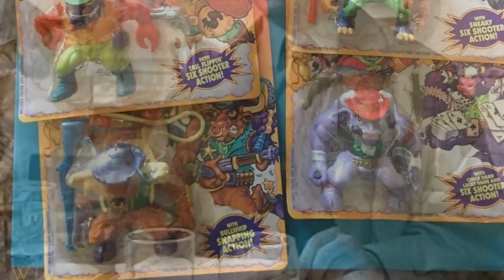Wild West Cow Boys of Moo Mesa - HISTORY of the LOST SUNSET RIDERS 2 !?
Today, Top Hat Gaming Man discusses the history of the Wild West Cow Boys of Moo Mesa , Konami’s fantastic Arcade game from 1992. The game shares a striking amount in common with Sunset Riders, therefore it is easy to look at it as a pseudo-sequel.